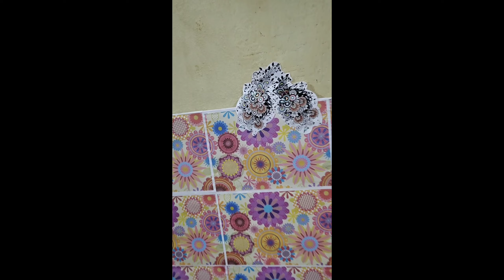Budget-friendly YouTube setup ideas | Affordable YouTube Background Ideas and Setup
Budget-Friendly YouTube studio setup
DIY YouTube Studio Decor on a shoestring budget
Low- Cost Tips for a Stylist YouTube Recording space
Affordable YouTube background ideas and setup
Creative way to decorate your YouTube filming area on a budget
Cheap and chic YouTube studio Decoration ideas
Inexpensive studio setup hacks for YouTube creators